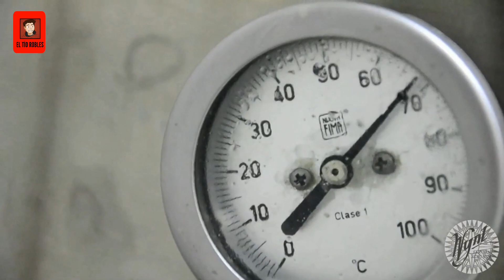¿Como se hace la cerveza? | El Tio Robles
existe una alta gama de cervezas pero todas constan de un mismo proceso